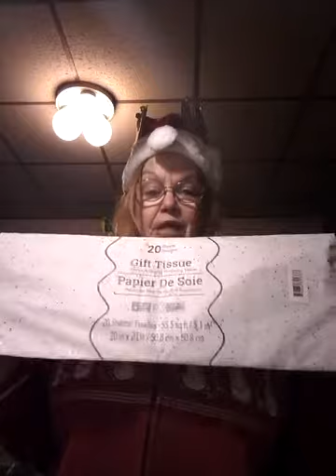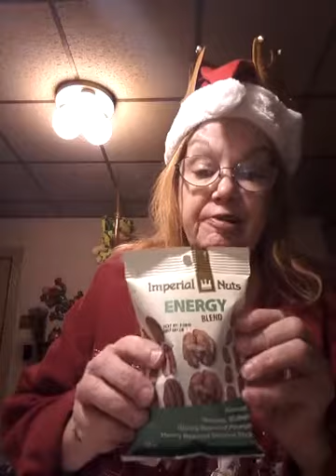Aunt Sue Dollar tree haul 12/24/17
Santa  hat  and pretty  Christmas  sweater